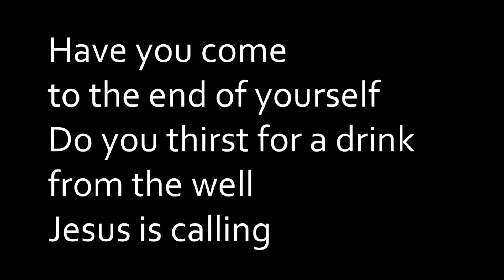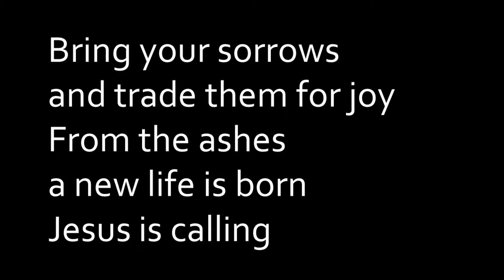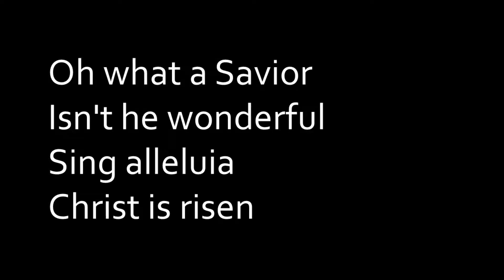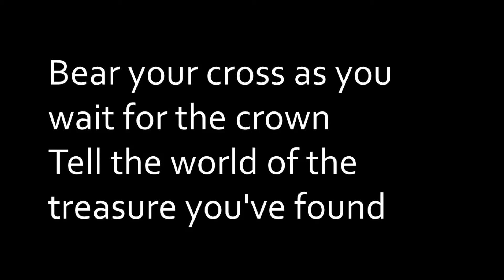O Come to the Altar - Lyric Video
This is a performance of "O Come to the Altar." Our church does not own the rights to this song or lyrics. We are posting it here for members of our church to use during personal and family worship times.

Chris Brown, Mack Brock, Steven Furtick, and Wade Joye;